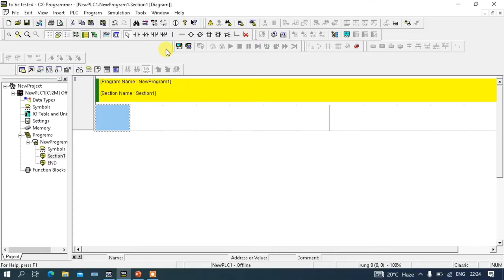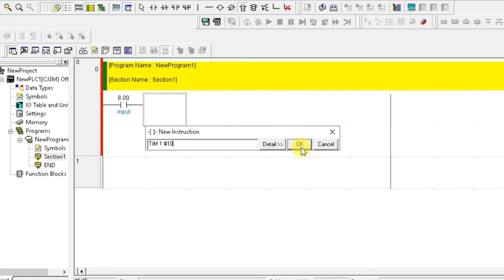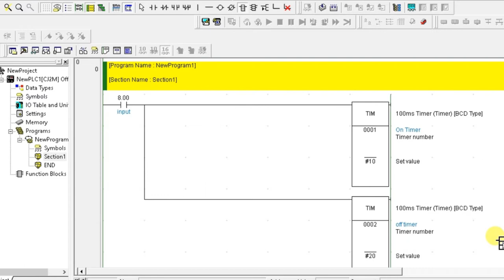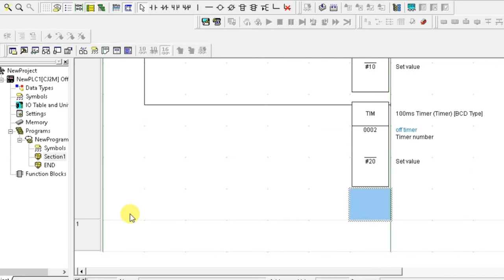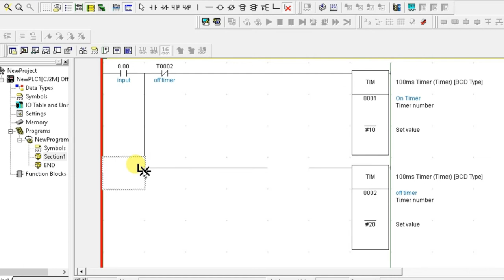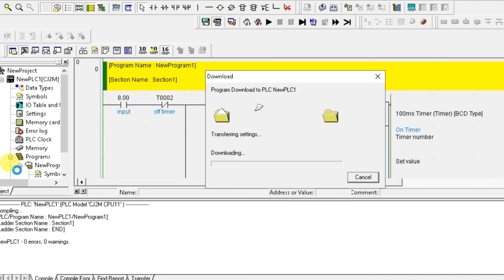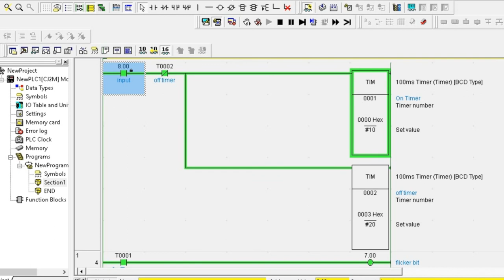PLC Program for Blinking Light on 1 Second Interval - PLC Programming Examples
In this video, you will learn how to program a PLC for blinking the lamp or light for a 1-second interval duration continuously.

plc blinking light program.

1. Free Siemens PLC Training Course

2. Free Allen Bradley PLC Ladder Logic Training Course

3. Free InTouch SCADA Tutorial Course for Beginners

4. Free WinCC SCADA Training Course